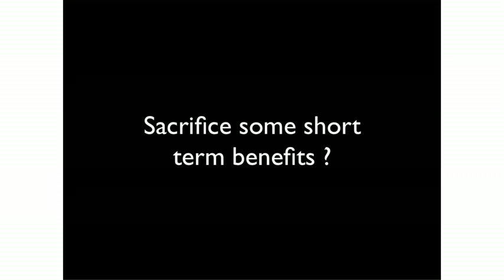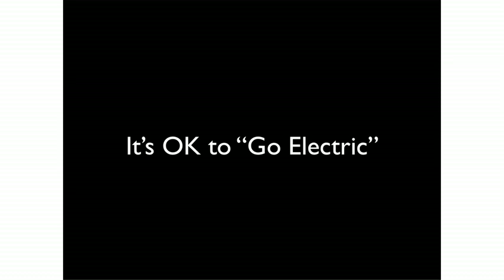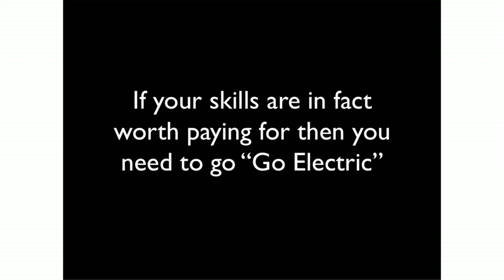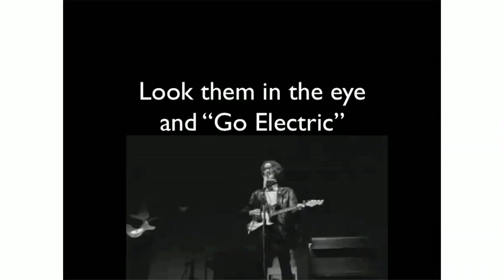Its ok to be bob dylan and GO ELECTRIC - Wayne McFetridge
Ignite Brisbane #3 - 12th May 2011
Owner / Developer of Blackdotdigital and Partner of The Various Artists.